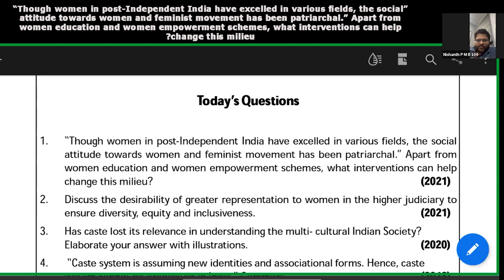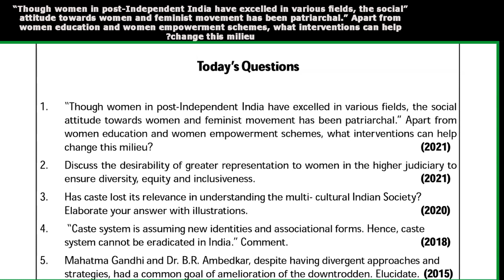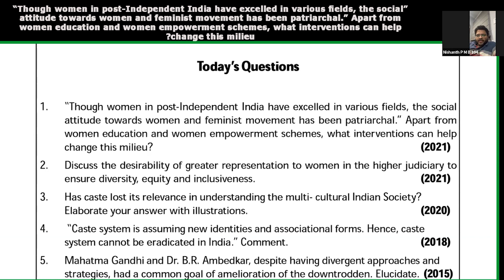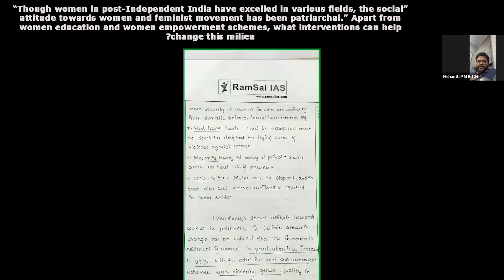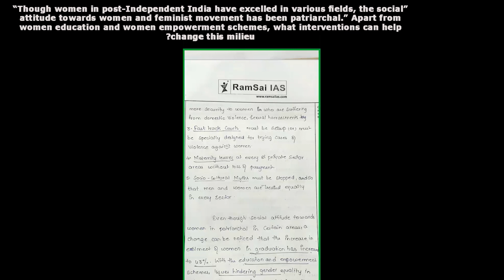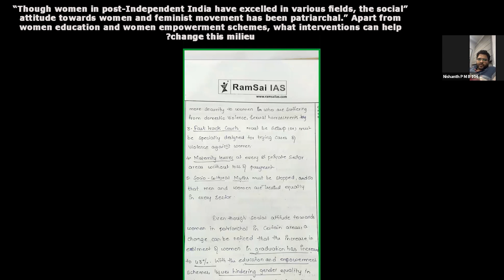Mains Enrichment-22|Social | Indian Society | Social Empowerment - Q1 | 16th July 22 |RamSai IAS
RamSai IAS Offers Foundation & Mains Cum Prelims coaching for UPSC-CSE